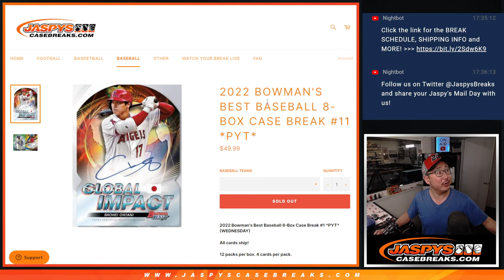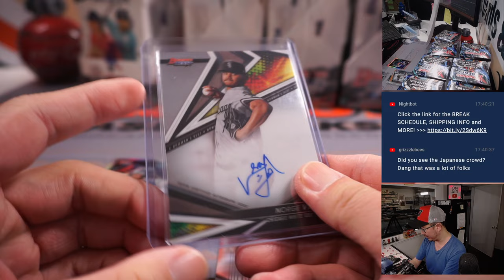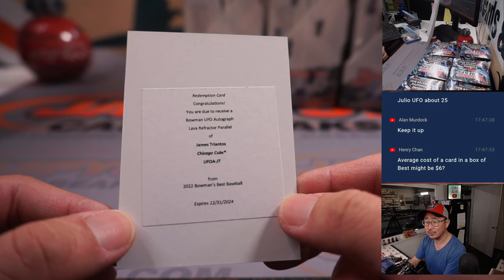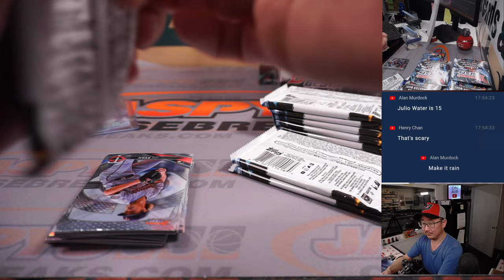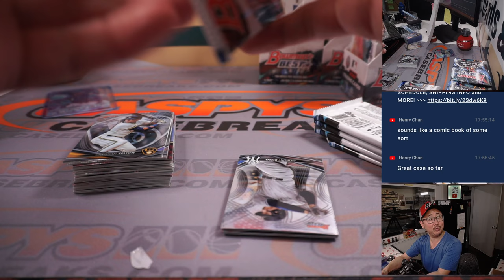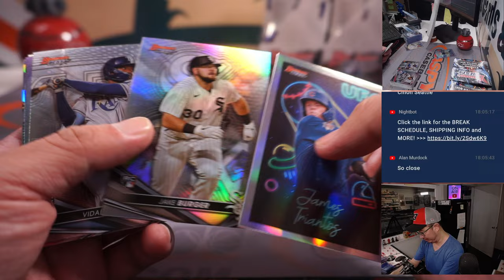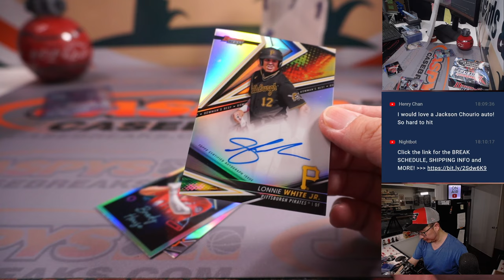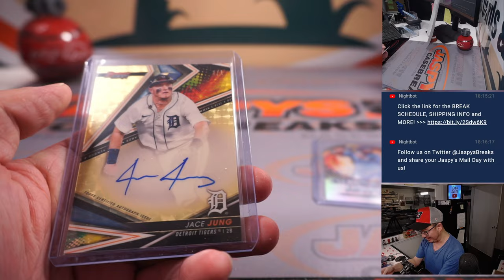Su, 03.12.23 -- 2022 BOWMAN'S BEST BASEBALL 8-BOX CASE BREAK #11 *PYT*